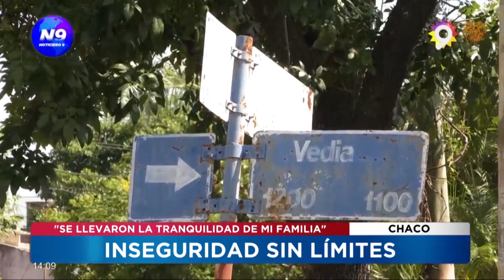INSEGURIDAD SIN LÍMITES - NOTICIERO 9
"SE LLEVARON LA TRANQUILIDAD DE MI FAMILIA"
En la mañana de este lunes a las 7 horas una docente de un jardín de infantes fue asaltada cuando llegaba a su lugar de trabajo. Dos delincuentes en moto se acercaron a ella y esgrimieron sacar un arma. Allí la víctima tiró todas sus cosas al suelo y los ladrones se la llevaron. Todo quedó registrado en las cámaras de seguridad de un vecino. Marcelo, el esposo de la señora relata lo sucedido y asegura que la mujer aún no salió del shock y el trauma. Los vecinos aseguran que hay muchos robos en la zona, y que sin ir más lejos ayer por la noche le robaron a un vecino de enfrente. "Lo material no es tanto, pero se llevaron la tranquilidad de mi familia".

NOTA: MARCELO GONZÁLEZ- ESPOSO DE LA VÍCTIMA.